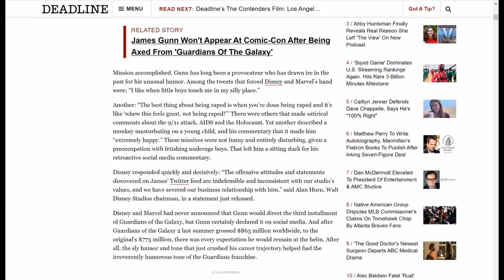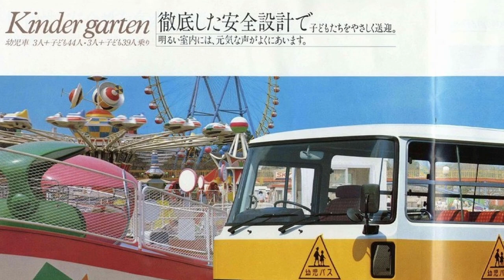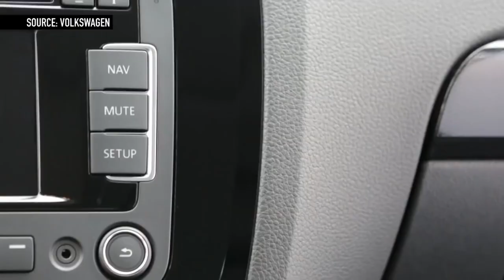Milton's Bus and How The Suicide Squad Does Realism | 2nd Gen Toyota Coaster Standard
The Suicide Squad's Production Designer and Director, Beth Mickle and James Gunn, were adamant about creating colorful set pieces which were still realistic to the story. That meant doing the research and finding a bus typically found in the filming location for Corto Maltese: Panama. After finding the perfect Toyota Coaster Standard, just barely big enough to fit the surviving members of Task Force X and the camera equipment, it was time to do a colorfully vibrant paint job. And so, with a spray of the paint gun, Beth created a new favorite of mine: Milton's Bus.

Watch the videos linked below! I think this video of the Coaster bus is my new favorite, but The Loki one still goes hard. Anyway, I hope you enjoy this video! JW

0:00 - Welcome!
0:42 - Suicide Squad - Real Quick
3:26 - The Production Design
9:13 - 2nd Gen Toyota Coaster Standard
14:22 - Conclusion

Jame's Gunn's The Suicide Squad is now available for physical order.